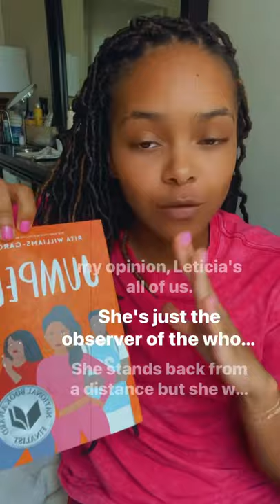Jumped by Rita Williams-Garcia